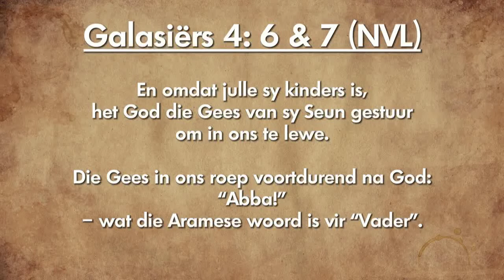Oordenking 26 Desember 2018